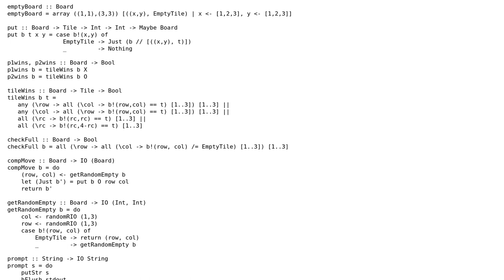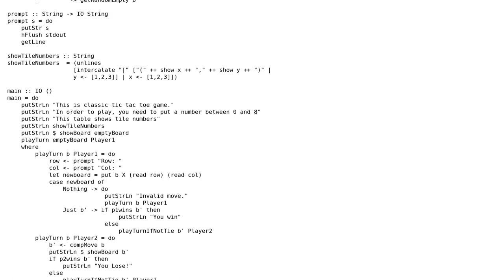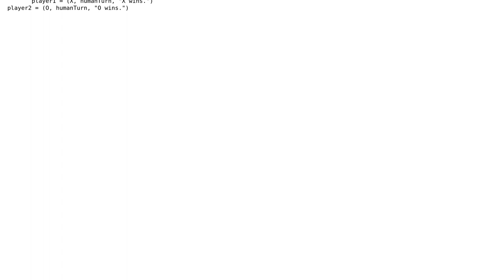Code Review: Tic Tac Toe game in haskell follow up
With thanks & praise to God, and with thanks to the many people who have made this project possible! You are responsible for your own actions.